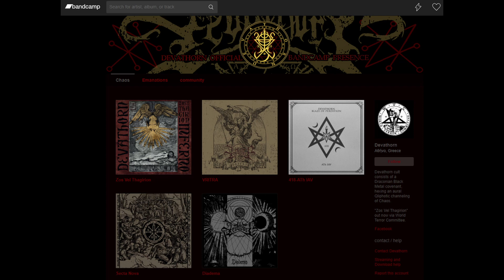Season 3 Episode 2: (Trade) Mark of the Beast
Mark & Stace recap the weekend of extreme metal madness that was Baltimore’s “Hell in the Harbor” festival.  Pat Ranieri and Brian Wilson from Hellwitch discuss the band’s humble sofa-cushion beginnings as well as the making of the stellar new album “Annihilational Intercention”.  Mark makes a disappointing number of Caca jokes, and Stace explains the difference between an actual zoo and some redneck with a bunch of snakes.
To hear the show with music, check out our Spotify channel

Special thanks to Pat and Brian from Hellwitch from appearing on the show.
Sounds of Decay theme courtesy of Steve Rathbone from Lair of the Minotaur
Snaggletooth Season 3 Artwork courtesy of KC Angel
All content 2023 The Snaggletooth Decay Extreme Music Podcast